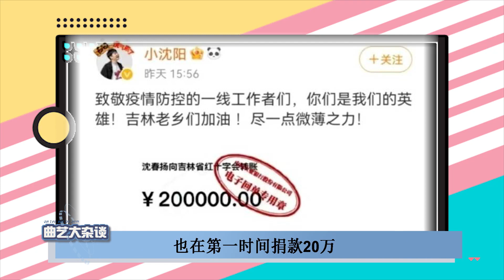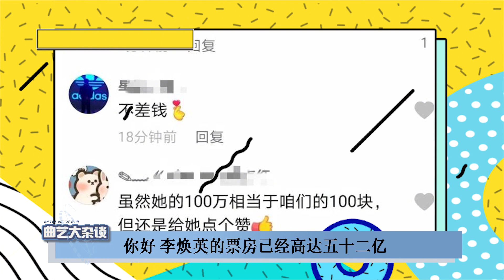上海疫情现重大拐点，德云社紧急停演反被逼捐？官媒出手大快人心【曲艺大杂谈】